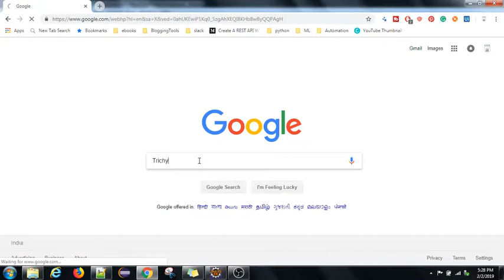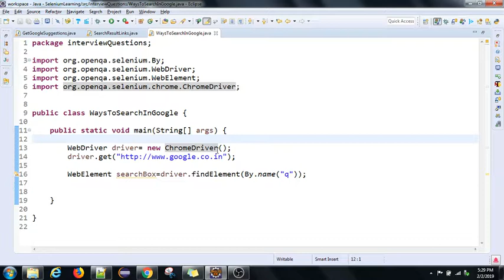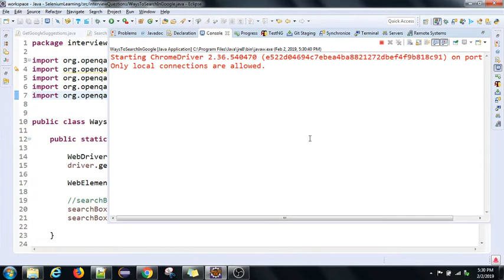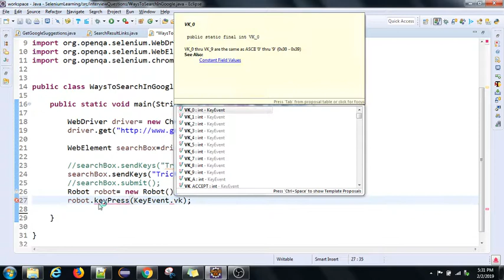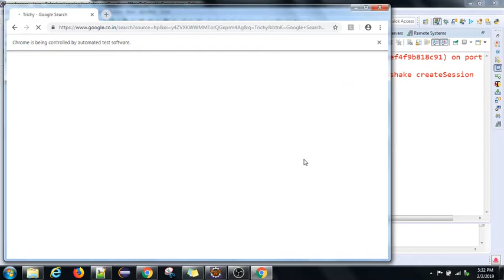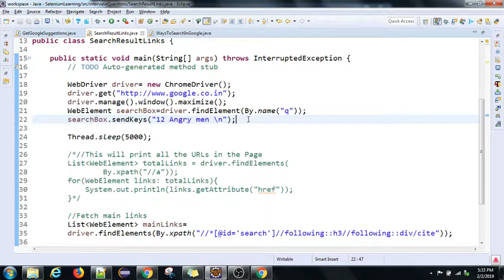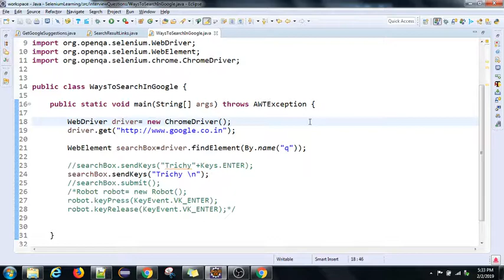Selenium Interview Questions | PART-15 | Ways to press enter key to perform Google search | Tamil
We have been taking Google's home page for explaining so many things with respect to Selenium. We can simulate ENTER key pressing in different ways. In this video, we are going to see them.

Different ways to perform a search in Google
1. sendKeys("term"+Keys.ENTER);
2. Robot class
3. submit()
4. \n